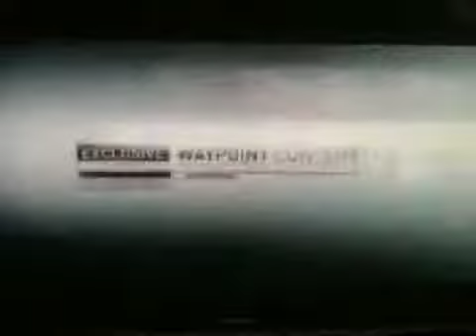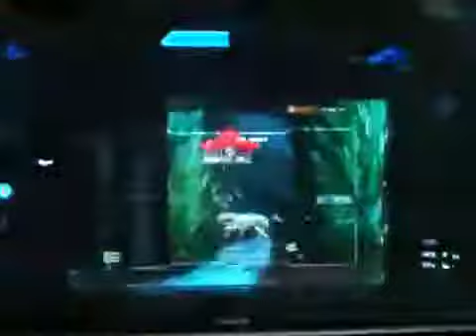Halo 4 weapons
Halo 4 new weapons